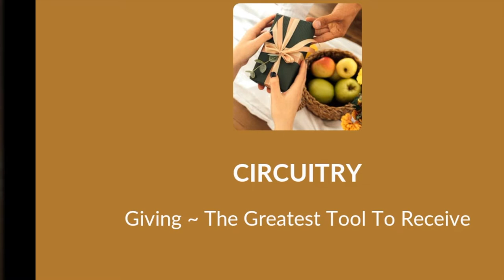New Podcast: GIVING Episode 4 Available now.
Start your Holiday week with our new podcast: GIVING.Explore types, goals and the ultimate consciousness behind acts of selflessness. AVAILABLE NOW on all major podcast platforms and our website!